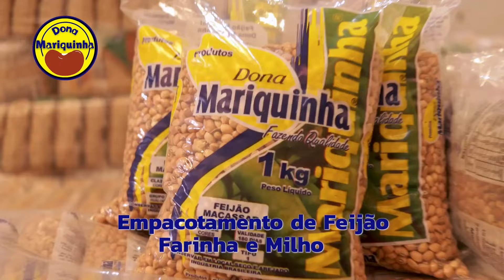HORTALIÇA CASA DOS GÊMEOS EM BARRENTAS /SERRINHA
Vamos  conhecer a hortaliça dos gêmeos, Geovane e giovani  em Barrentas,  produtos orgânicos da terra.